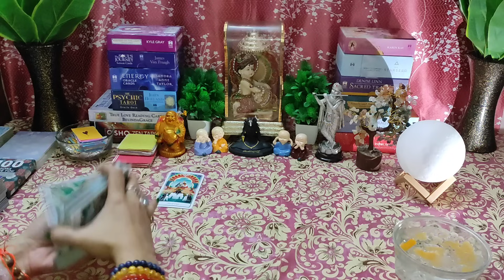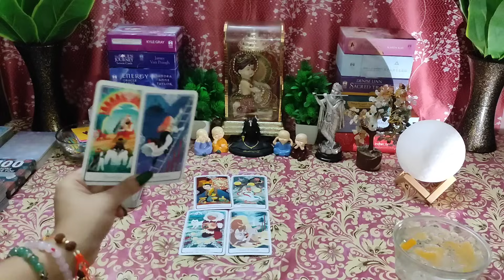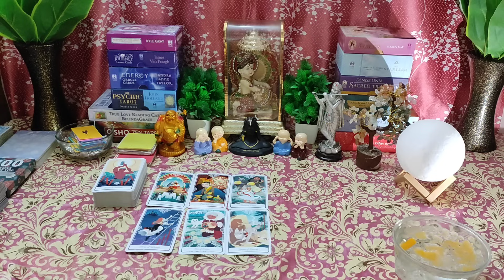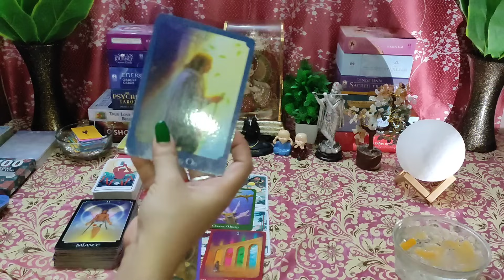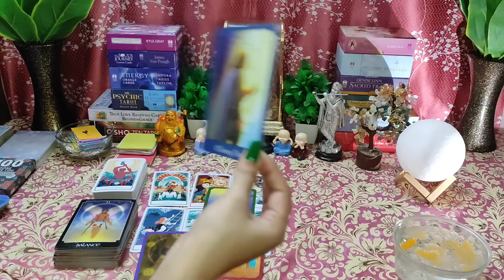🌈Big Anouncement 😨Current Feelings 💕🕯Candle 🕯 Wax Reading Timeless💯 Tarot Reading🌸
🌈Big Announcement 😨Current Feelings 💕🕯Candle 🕯 Wax Reading Timeless💯 Tarot Reading🌸

👉 BE AWARE!! I have not any number for personal readings. I am not offering any personal reading !! Thank you !!